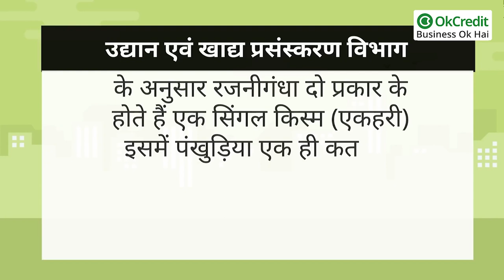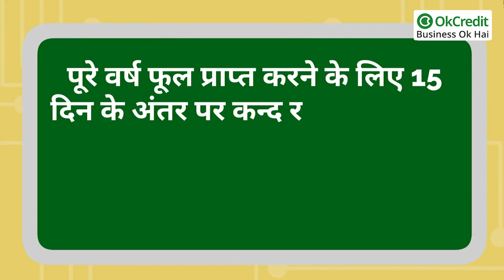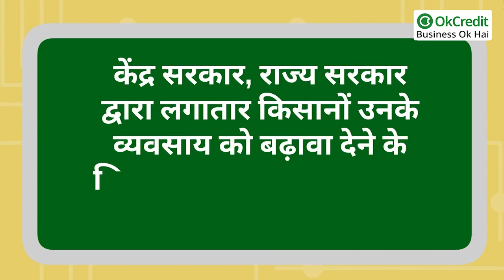Rajanigandha Farming Business in Hindi | कम बजट में रजनीगंधा की खेती कर करें मोटी कमाई | OkCredit